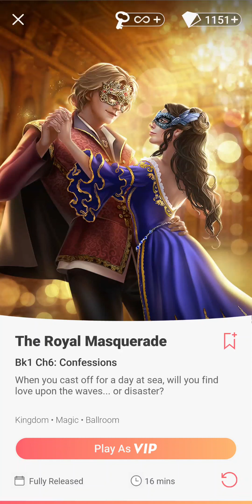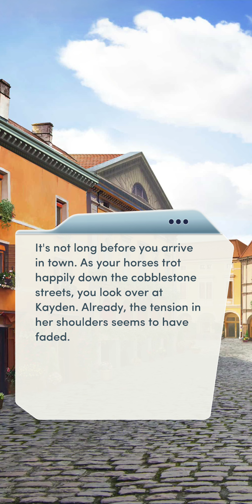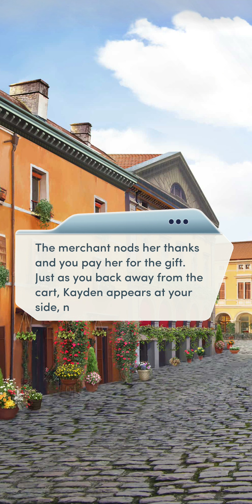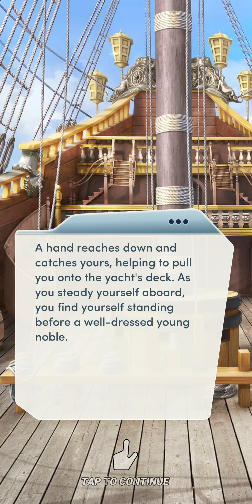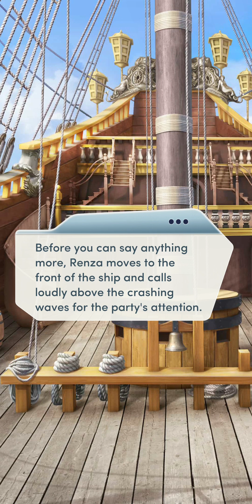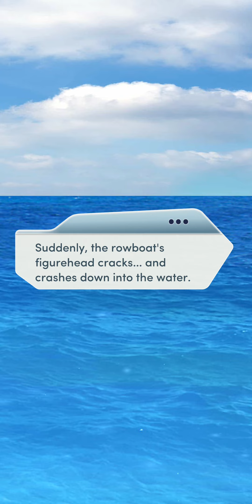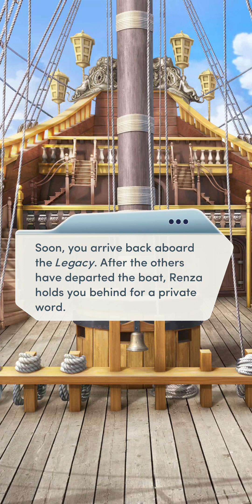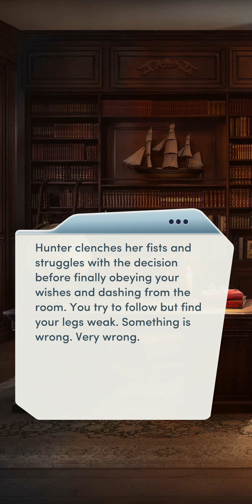Choices: The Royal Masquerade - Chapter 6 | 🔵 House Aster 🐺 | ❤️ Kayden ♀️ (Diamonds Used 💎)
Choices: Stories You Play - The Royal Masquerade

Chapter 6: Confessions
When you cast off for a day at sea, will you find love upon the waves... or disaster?

Personality: Kind and Dedicated
Lady of: House Aster
Interested in: Women
Love Interest: Kayden Vescovi (female)